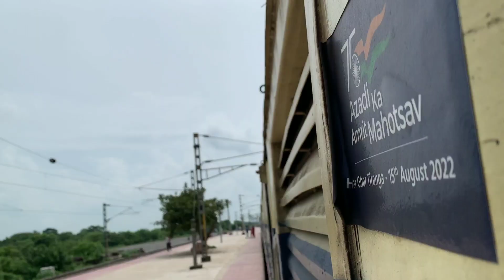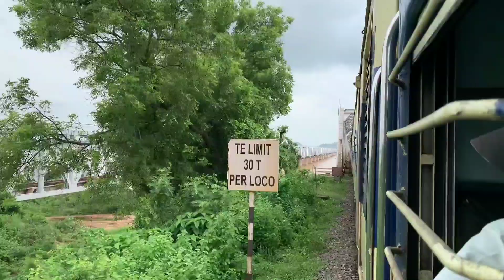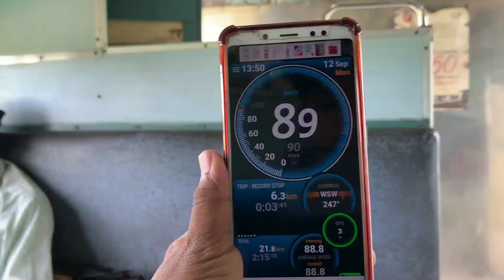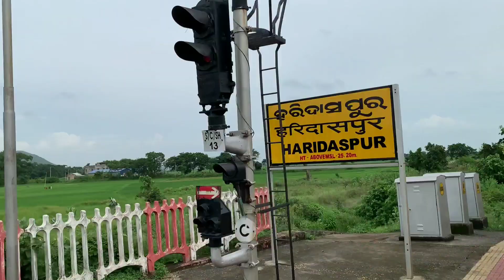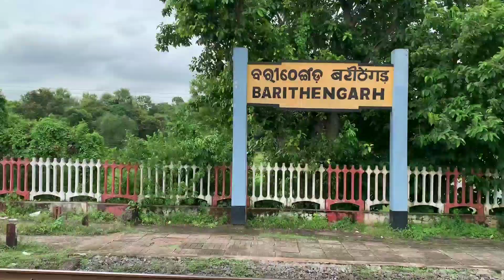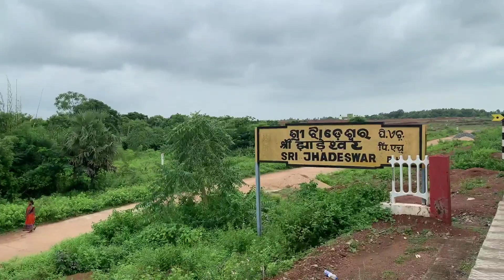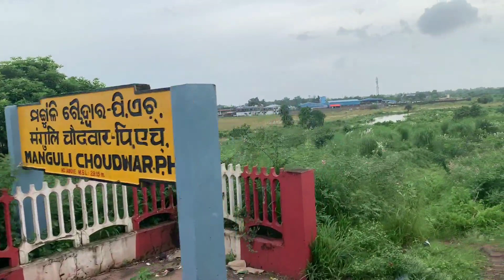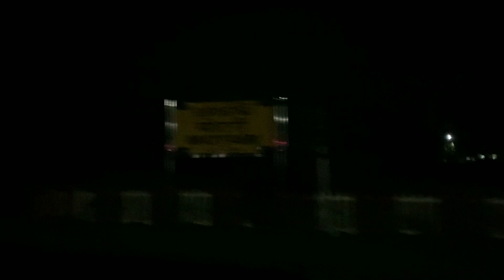Bhadrak to Puri Train journey By Bhadrak Cuttack memu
bhadrak cuttack memu train journey

journey start kenduapada railway station to cuttack and puri